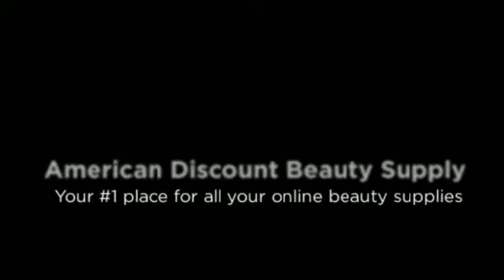Winter Collection by Essie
A Winter Collection by Essie means it's time to get the sweaters out. "Shearling darling you know I like to shake things up in winter" is the title of these 6 new shades of perfection! Check them out yourself, but here in the office of supply, we think "Parka Perfect" will become a classic this year! So heat up a cup of hot chocolate, and let's get ready to cozy up with Essie.